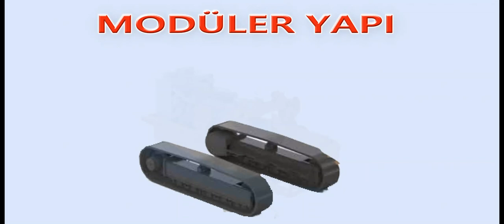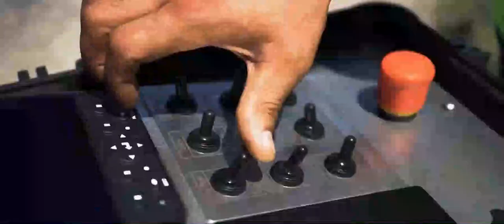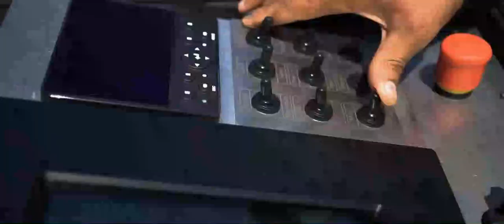Mekanik Mayın Temizleme Teçhizatı (MEMATT)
Askeri Fabrika ve Tersane İşletme AŞ (ASFAT), Azerbaycan'a Mekanik Mayın Temizleme Teçhizatı (MEMATT) ihracatı gerçekleştirecek. Şirketten yapılan açıklamaya göre, Mekanik Mayın Temizleme Teçhizatının Üretimi ve Teslimi Projesi kapsamında 20 araç kullanıma sunulacak..